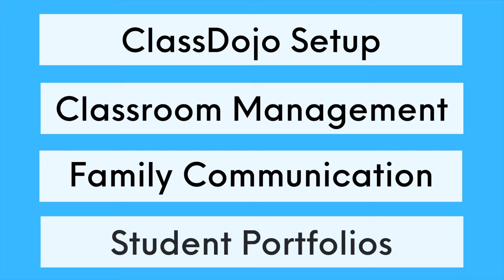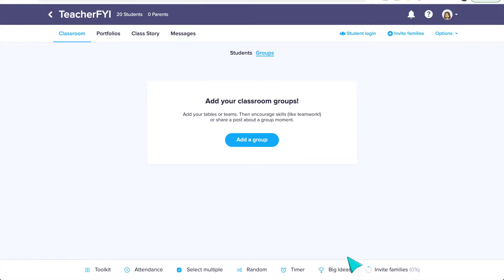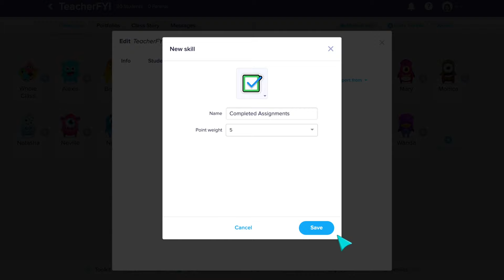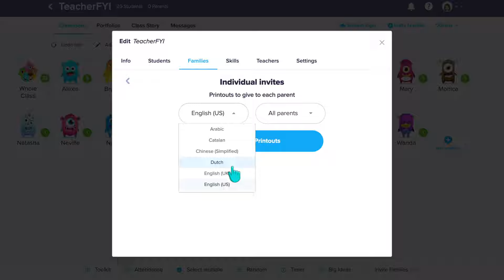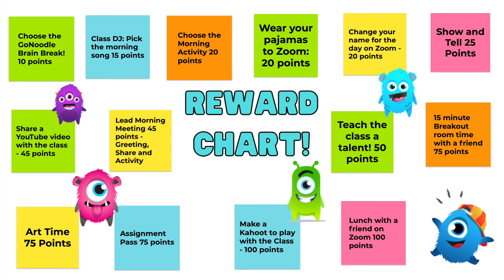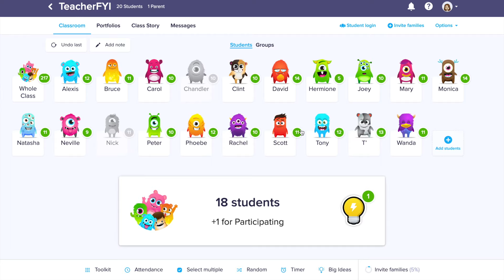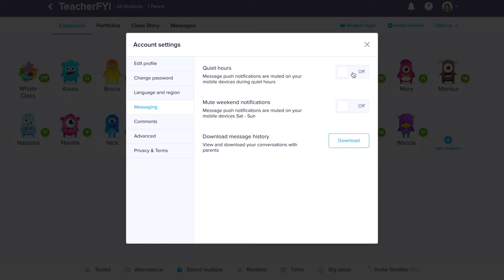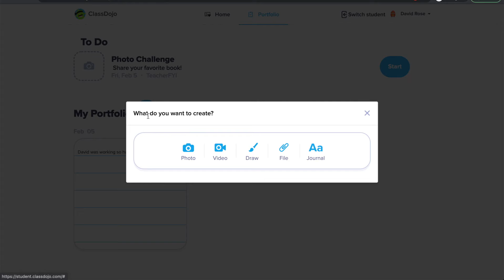ClassDojo for Teachers: Everything You Need to Know in 20 Minutes | Tech Tips for Teachers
Hi! I'm MacKenzie, a 5th grade teacher in California. ClassDojo is a great behavior management and communication tool to use in your classroom!

In this tutorial, I will go over ClassDojo setup, classroom management, parent communication and student portfolios. ClassDojo has added so many additional features in just the past year, so I will be sharing additional tips and tricks to customize the app to work for you and your students whether you are teaching virtually, hybrid or in person at school.

Sharing new teacher tips every week!

0:00 Intro
1:14 ClassDojo Setup
8:50 Classroom Management
14:02 Family Communication
18:01 Student Portfolios